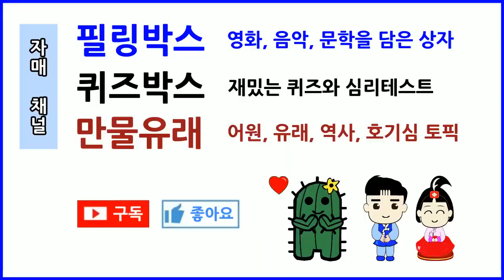[알파파 음악 Alpha Waves Music] 기억력 집중력 강화 알파파 음악 Music for Improving Concentration, Memory [ASMR BGM]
기억력과 집중력 강화에 도움 되는 알파파 배경음악입니다.
BGM 알파파 음악 Alpha Waves Music